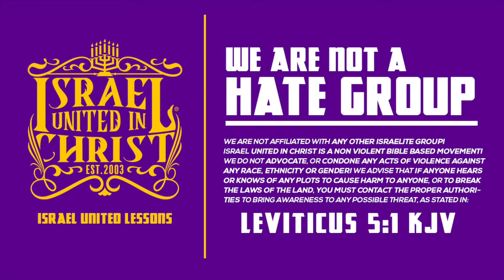IUIC| God Has A Dietary Law To Follow